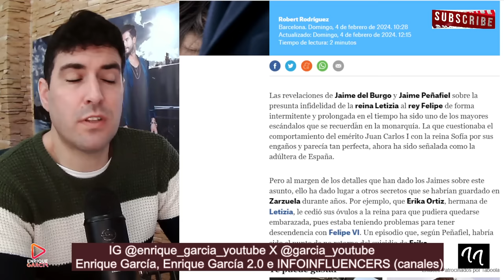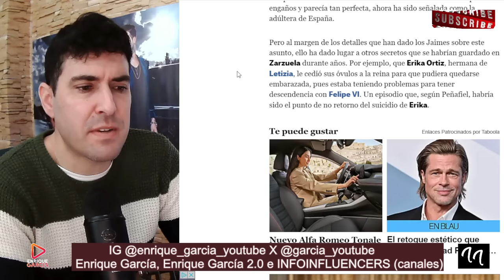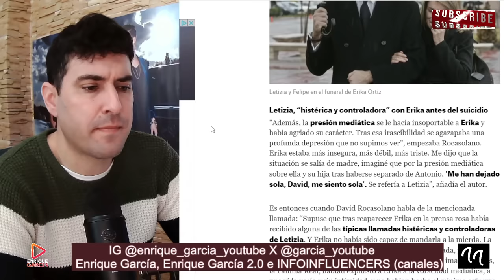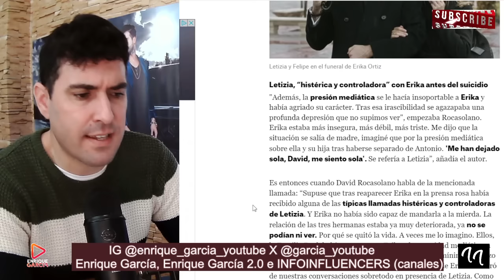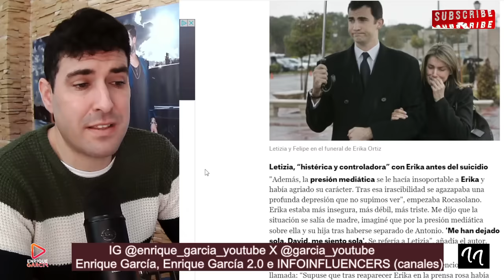FILTRAN LLAMADA BOMBA ENTRE LA REINA LETIZIA Y ERIKA, 3 DÍAS ANTES DE QUlTARSE LA VIDA